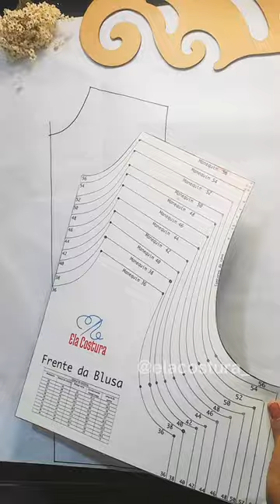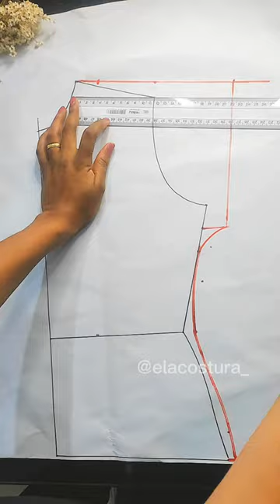Manga japonesa - Modelagem com Gabarito ✨✨📏📐🪡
Modelagem da blusa com manga japonesa em um videozinho bem resumido